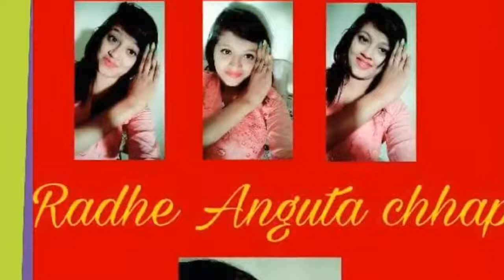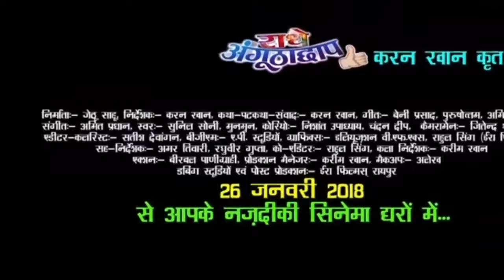दीवानगी राधे अंगूठा छाप की 2017 की सिल्वर जुबली फ़िल्म / karan khan / jethu ram sahu / virul video